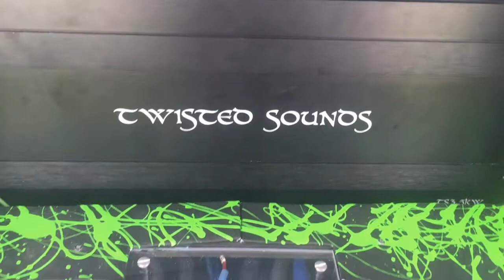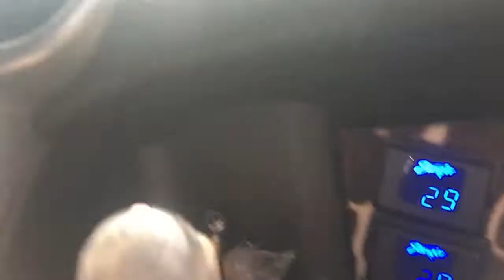One Twisted Toaster!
Scion XB with Twisted Sounds 3.5k's and 2 custom built 18's in a 4th order.